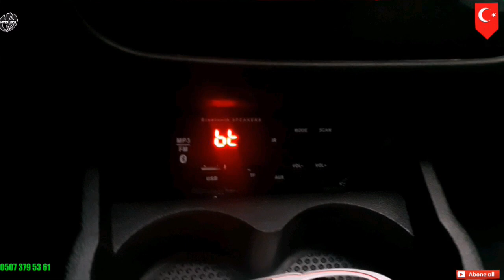Fiat Linea aracımda aux USB aktif yapılıp Bluetooth montajımız